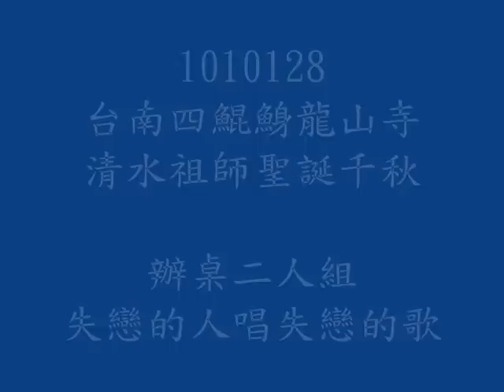1010128-四鯤鯓龍山寺-辦桌二人組-失戀的人唱失戀的歌